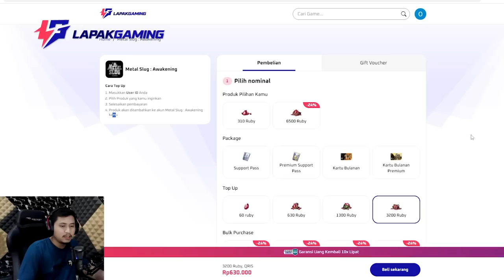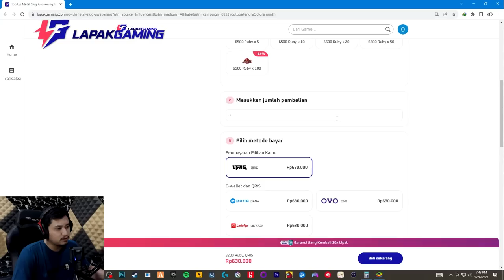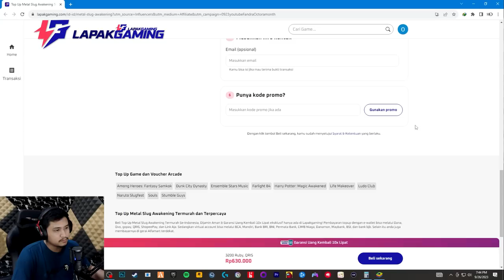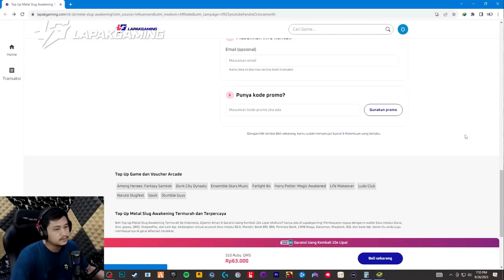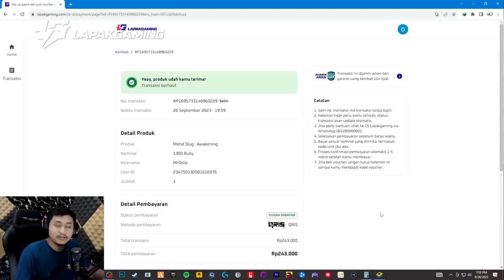ALL IN TOP UP 3 JUTA AKHIRNYA BISA DAPET SENJATA LEGEND !! - Metal Slug: Awakening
Top Up Metal Slug Awekening di Lapakgaming!!
Lebih murah, cepat, aman, garansi 10x lipat!! Kalo gak di Lapakgaming, gw pasti harus ngeluarin duit 3 juta untuk dapetin value yang sama :(